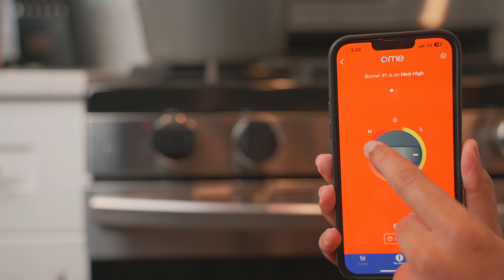The Ome Smart Knob In Action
In this video provided by Ome, you can see the Ome Smart Knob in action.